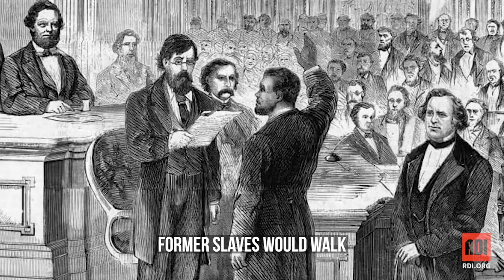Renewal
This last year, we’ve felt pain, heartache, exhaustion, and fear.

2020 was very hard.

But 2021 offers a chance for renewal.